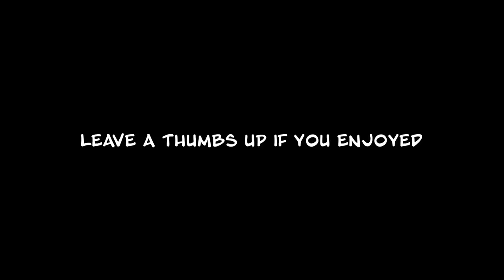I USED MY CREATED PLAYER FOR THE FIRST TIME IN MLB THE SHOW 21 DIAMOND DYNASTY...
USING THE BALLPLAYER FOR THE FIRST TIME IN RANKED SEASONS...MLB THE SHOW 21 DIAMOND DYNASTY GAMEPLAY.